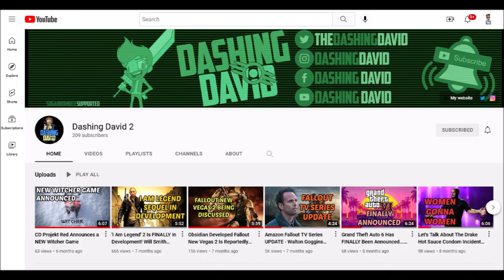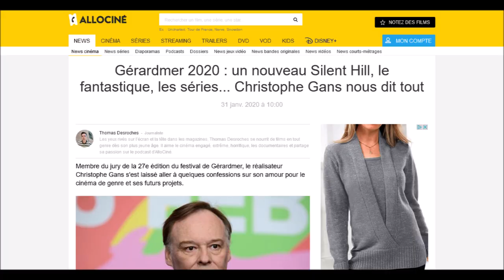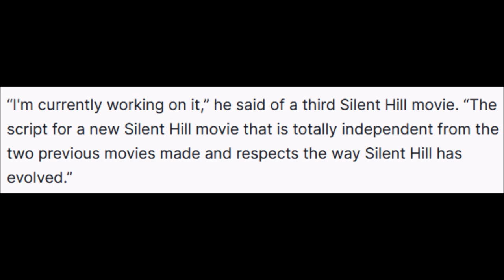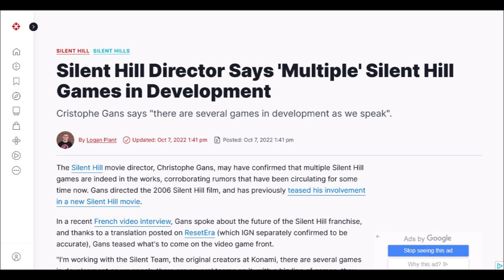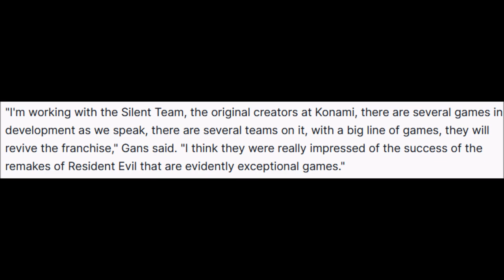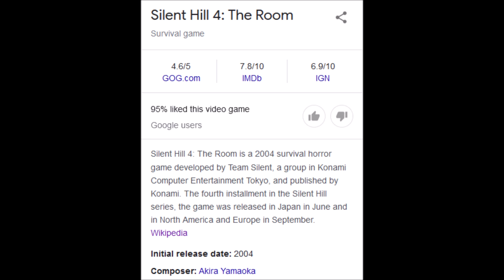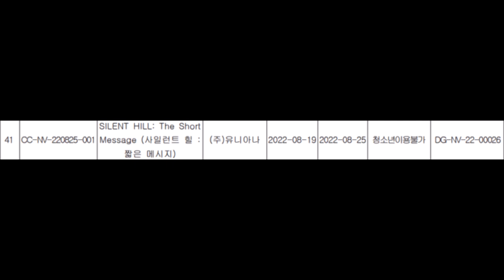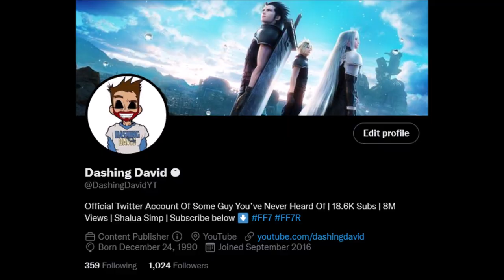Silent Hill 2 Remake, NEW Movie & Others Games in Development According To SH Director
Yes we have more rumors about Silent Hill. This time coming from someone close to the series. The director of the first Silent Hill movie. According to him multiple games are in development, including Silent Hill 2 Remake.

Silent Hill Director Says 'Multiple' Silent Hill Games in Development

New Silent Hill Movie May Be in the Works